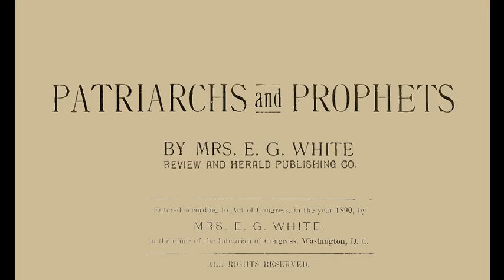51_Gods Care for the Poor - Patriarchs & Prophets (1890) E.G. White